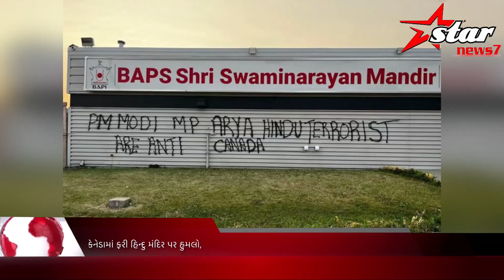કેનેડામાં ફરી હિન્દુ મંદિર પર હુમલો